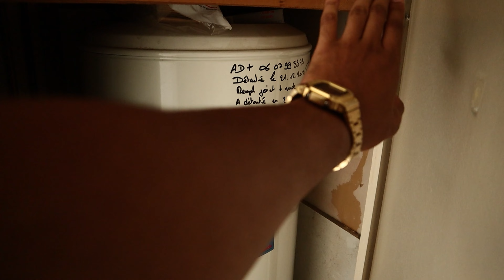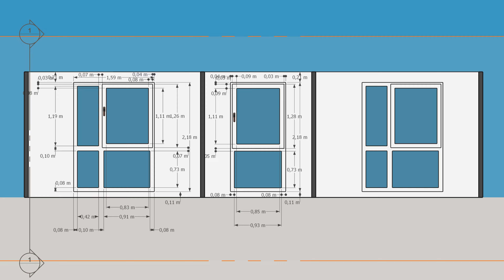J'achète mon premier appartement 🔑 - Tout ce qu'il faut savoir - Premier jour de travaux - ÉPISODE 1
Yoooo la famille ! Long time no see ! Je reviens avec une série de vidéos sur l'appartement que je viens d'acheter et que je suis entièrement en train de rénover pour le rendre le plus luxueux possible (dans la limite de mes fonds). Suis moi au cours de cette aventure pour voir toutes les difficultés que j'ai pu rencontrer, apprendre avec moi à faire une rénovation complète par toi-même et découvrir tout plein d'astuces !
Pour ce premier épisode je vous présente le coût total de mon opération immobilière avec tous les coûts annexes qu'il faut prévoir, puis je me lance dans la première journée de travaux en détapissant entièrement l'appartement.

● DONS ●

● MON MATÉRIEL ●

👇🏽Tondeuses de finition
►Wahl Detailer
►Wahl Detailer sans fil extra wide classique
►Wahl Detailer sans fil extra wide noire (38mm)
►Andis T-outliner sans fil
►Babyliss Rose FX
►Babyliss Chrome FX

👇🏽Rasoirs de finition
►Wahl Rasoir de finition
►Andis TS-1 rasoir
►Wahl Rasoir de finition économique

👇🏽Tondeuses cheveux filaires
►Wahl Magic Clip filaire
►Wahl Legend
►Wahl Balding (sans levier)
►Wahl Elite (avec sabots premium, cape et ciseaux)
►Moser Premium 1230 Primat
►Moser 1400

👇🏽Sabots pour tondeuse
►Sabots Wahl Premium
►Sabots Wahl Colorés
►Sabots Moser (sans 1,5mm)

👇🏽Montage vidéo
►Adaptateur Speedbooster x0.71 Canon M vers EF
►Microphone RODE VideoMic GO
►Objectif focale fixe Canon EF 50mm f/1.8
►Caméra Canon M50
►Écran SAMSUNG ODYSSEY G7 32''
►Téléphone SAMSUNG GALAXY S20+
►Trépied téléphone
►VLOG Trépied portable Manfrotto
►Ring light
►Diffuseur pour ring light (softbox)

● ME SUIVRE ●